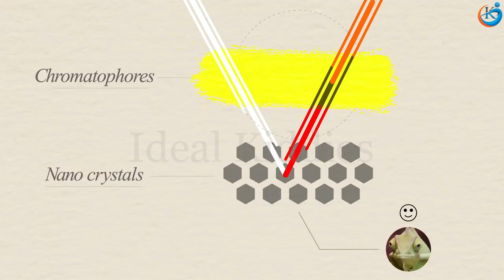how do chameleons change color|Chameleon Life Span Malayalam|Ideal Kiddies|chameleons changing color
In this video you can know about Chameleons and How Do Chameleons Change Color and Chameleon Life Span.

This Ideal Kiddies channel is mainly focused on education and entertainment area. We are trying our level best to make you enjoyable like kids. Enjoy games and vacation time at home with unlimited games. Get unlimited stories in Malayalam to rejuvenate the minds of all people.

Indoor Games Malayalam | Solo Card Games Malayalam | Games for Kids

Indoor Games Malayalam Part2 | Games for Kids at Home | Solo Card

Stories for Kids Malayalam | ഒരു പൂമ്പാറ്റക്കഥ |Butterfly Life Cycle

കമ്പ്യൂട്ടർ അറിയാത്ത വീട്ടമ്മമാർക്കും റിട്ടയേർഡ് ജോലിക്കാർക്കും എല്ലാവര്ക്കും  വീട്ടിലിരുന്നുകൊണ്ട് ഒരു ചിലവുമില്ലാതെ കമ്പ്യൂട്ടർ പഠിക്കാം...

chameleons change color malayalam
chameleons changing color malayalam
chameleon eating
how do chameleons change color
how do chameleons change color malayalam
chameleon eating slow motion
chameleon tongue real time
chameleon
chameleon malayalam